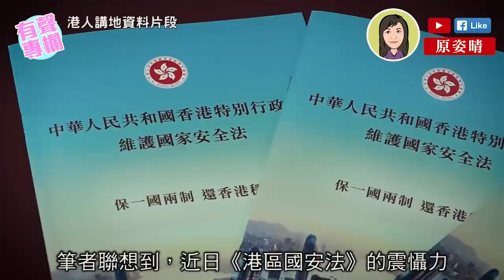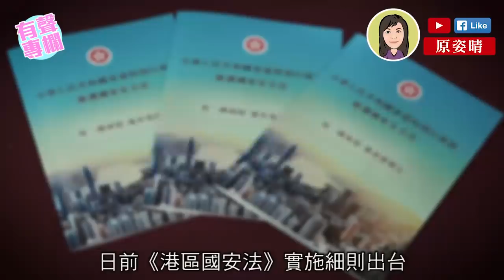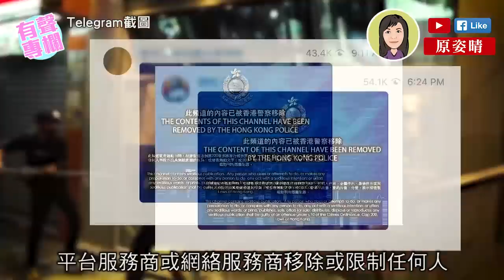【短片】【有聲專欄】原姿晴：恐懼最好的朋友是謊言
//其實普通市民，點會沾上分裂國家、恐怖主義呢四類危害國家安全的嚴重罪行呢？攬炒派自己驚，就散播恐慌，大家使乜「人驚你又驚」？//